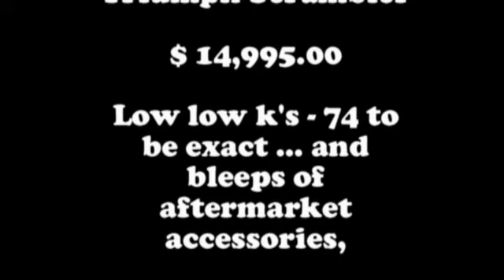2012 Triumph Scrambler 900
2012 Triumph Scrambler 900

Triumph Scrambler - The stuff of Hollywood legends. Our latest fuel injected, air cooled 865cc parallel twin, reworked with different timings for that distinctive exhaust note from those classy high swept pipes. Fork gaiters. An accessible ride thats easy and relaxed. What its always been. Only better. Scrambler.

Even more unbelievable is that this is a second hand bike with just 74k's on the clock.. yes 74! the tyres are not even worn yet !!

It comes with bleeps of extra's which include full Arrow exhaust system, headlight screen, luggage rack, bash plate .

Test rides welcome

Finance available.